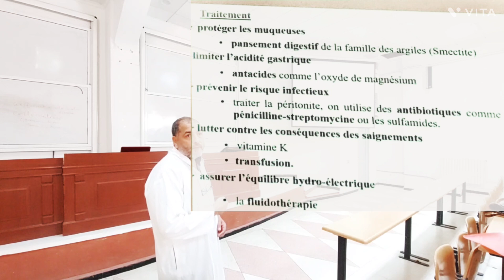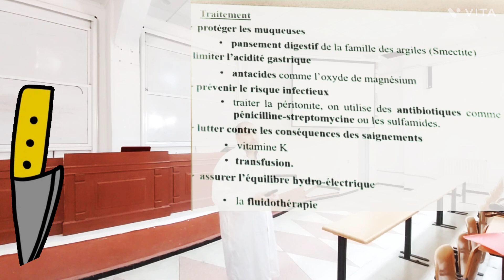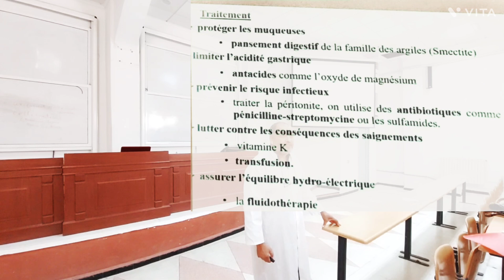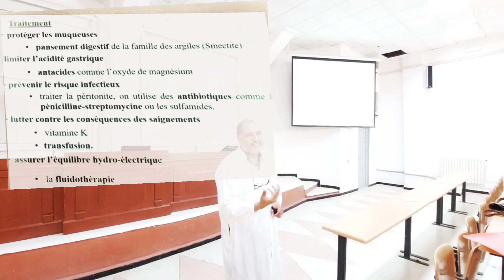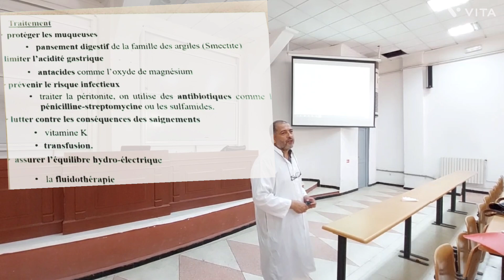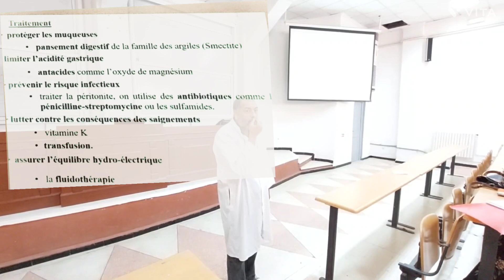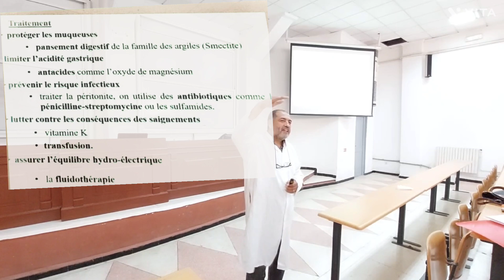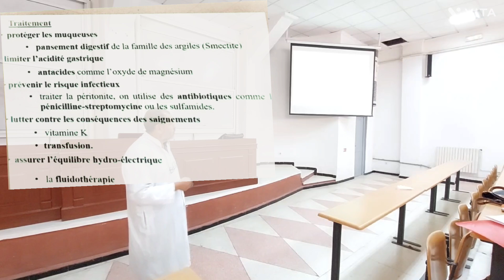TRAITEMENT, Les ulcères de la Caillette